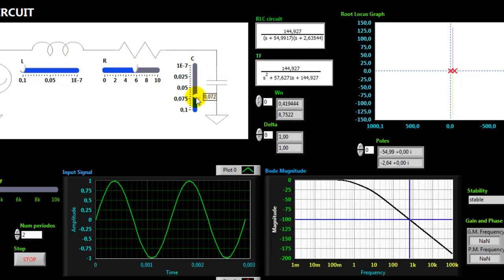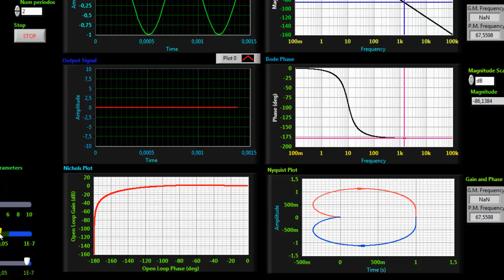Control Design Application: RLC Circuit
RLC circuit application with Labview. This application shows The Transfer Function, Root Locus, Bode Diagram, Nyquist Diagram, Nichols Diagram, Stability, Gain and Phase Margins and the Input and Output Sine signal by selecting the frequency. Also we can select R, L and C paramaters and see the changes in all Graphs.